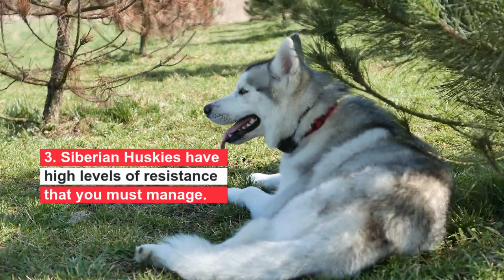SIBERIAN HUSKY: 🐶9 REASONS NOT to have a SIBERIAN HUSKY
📌Siberian husky owners face several challenges, which is why they often end up being abandoned, taken to shelters or lost. Evaluate these reasons not to get a husky before adopting one.

1. Huskies are usually too smart.

The intelligence of a Siberian Husky is something that you can never underestimate. These dogs do not like to live in captive situations. That means if there's a place for it to escape in your house or garden, it will find it. When there is no escape, this breed will create one. They can squeeze through small holes, chew through your lashing, and even learn to open locked doors... WATCH THE VIDEO.